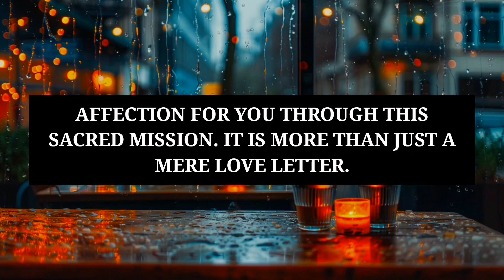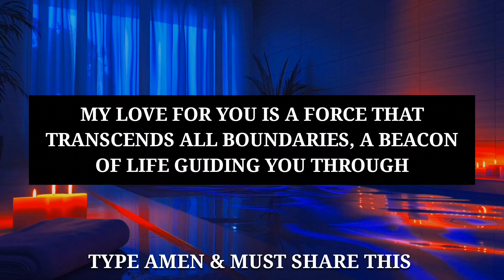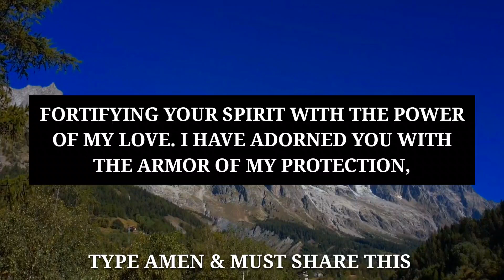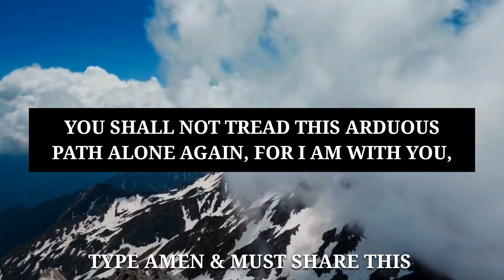"I WANT TO CONNECT WITH YOU THROUGH THIS MESSAGE URGENTLY" | God's Message Today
"I WANT TO CONNECT WITH YOU THROUGH THIS MESSAGE URGENTLY" | God's Message Today  | God's Message Now | God Motivation Prophetic word